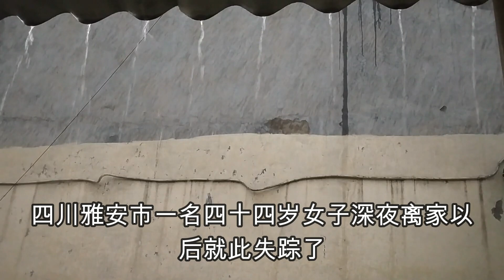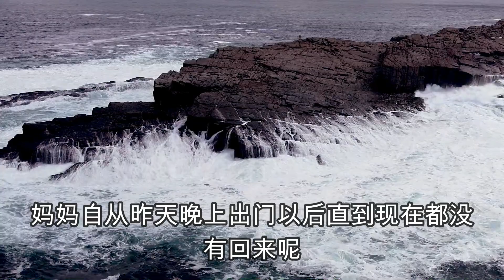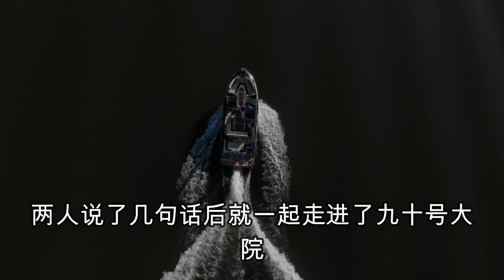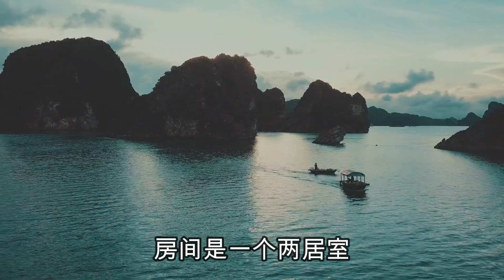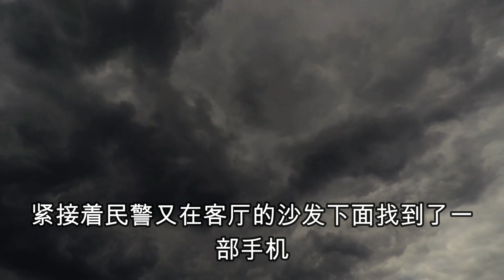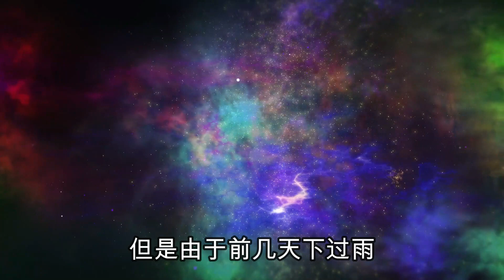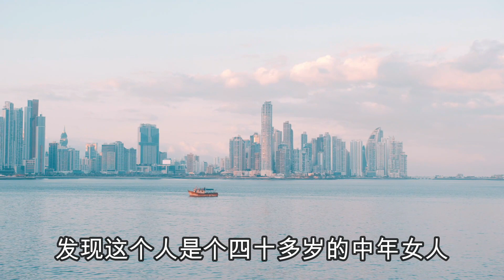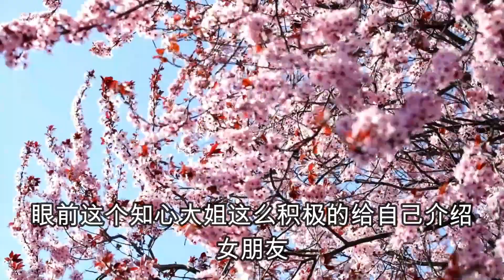隐秘大案，陌生微信好友介绍对象，却遭小伙杀害